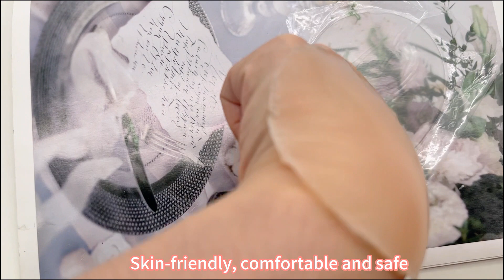camel toe silicone